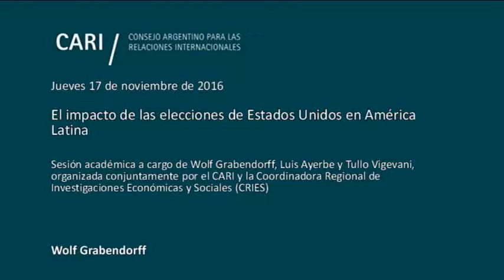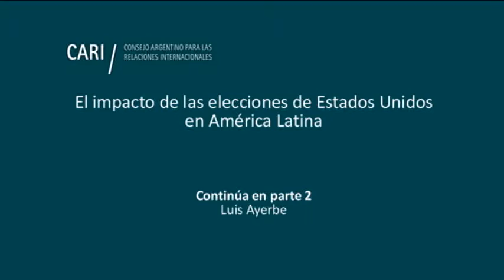El impacto de las elecciones de Estados Unidos en América Latina - Wolf Grabendorff PARTE 1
El impacto de las elecciones de Estados Unidos en América Latina

Sesión académica a cargo de Wolf Grabendorff, Luis Ayerbe y Tullo Vigevani, organizada conjuntamente por el CARI y la Coordinadora Regional de Investigaciones Económicas y Sociales (CRIES)

Wolf Grabendorff / Politólogo alemán, consultor internacional, especializado en relaciones internacionales y temas de seguridad en América Latina. Actualmente profesor invitado en la Universidad Andina Simón Bolívar, Ecuador. Trabajó para la Stiftung Wissenschaft und Politik (SWP). Fue corresponsal para América Latina de la ARD, TV pública alemana, en Buenos Aires. Fundador y director del Instituto de Relaciones Europeo-Latinoamericanas (IRELA), Madrid, y representante en Colombia y Ecuador de la Friedrich-Ebert-Stiftung, y director de su Programa de Cooperación en Seguridad Regional en Santiago de Chile. Profesor visitante en varias Universidades de Estados Unidos y Europa.

Luis Ayerbe / Profesor del Departamento de Economía de la Universidad Estadual Paulista (UNESP) y del Programa de Postgrado en Relaciones Internacionales de la UNESP, UNICAMP (Universidad Estadual de Campinas) y PUC/SP (Pontificia Universidad Católica de San Pablo). Fue Visiting Scholar en las universidades de Harvard y Autónoma de Barcelona. Actualmente coordina el Instituto de Estudios Económicos e Internacionales (IEEI-UNESP), es miembro del Consejo Académico del Instituto Nacional de Estudios sobre los Estados Unidos (INEU) y es Miembro Asociado del Centro de Estudios de Cultura Contemporánea (CEDEC).

Tullo Vigevani / Profesor de Ciencia Política y Relaciones Internacionales de la Universidad Estadual Paulista (UNESP), Investigador del Centro de Estudios de Cultura Contemporánea (CEDEC) y del Instituto Nacional de Ciencia y Tecnología de Estudios sobre Estados Unidos (INCT-INEU). Ha realizado publicaciones sobre temas de integración regional, comercio internacional y política exterior de Brasil en Estados Unidos, Argentina, China, Brasil y otros países.

Moderador:

Andres Serbin / Doctor en Ciencias Políticas. Presidente de la Coordinadora Regional de Investigaciones Económicas y Sociales (CRIES). Es miembro del Global Partnership for the Prevention of Armed Conflict (GPPAC). Es Presidente Emérito del Instituto Venezolano de Estudios Sociales y Políticos (INVESP), del cual fue fundador. Ha sido profesor e investigador invitado en diversas universidades de los EEUU, Gran Bretaña y Francia, y en universidades de América Latina y el Caribe. Fue Chair de la International Coalition for the Responsability to Protect (ICRtoP). Se ha desempeñado como Director de Asuntos del Caribe del Sistema Económico Latinoamericano (SELA) y fue Asesor del Ministerio de Relaciones Exteriores de Venezuela.